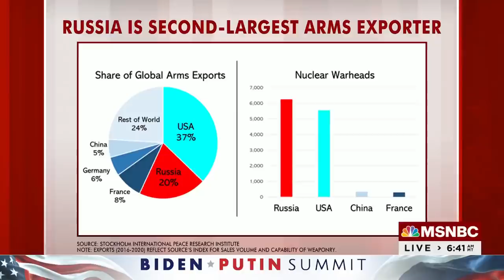Leon Panetta: We Are In A New Chapter Of The Cold War | MSNBC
Former Defense Secretary Leon Panetta joins Morning Joe to weigh in on the summit between President Biden and Russian President Vladimir Putin.